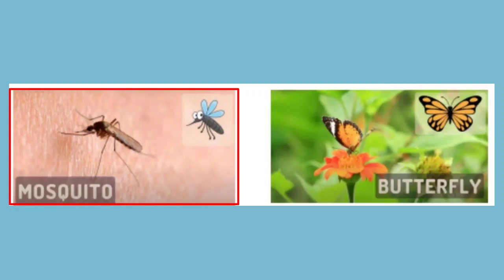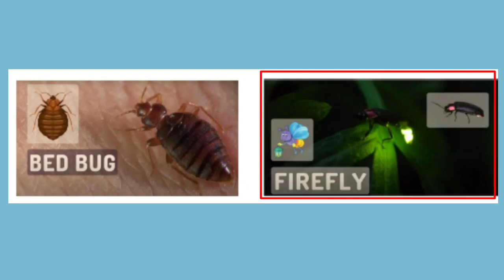TOEFL Primary Reading Practice|Classes 3, 4, 5|Date:29-08-2023